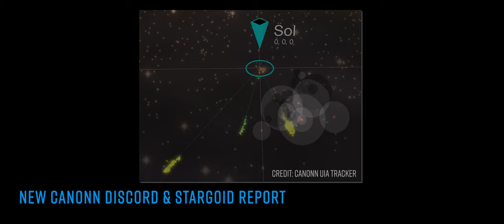Elite Dangerous News: FDEV Annual Results, Canonn Research Rises, Stargoids Everything We Know &More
In Elite Dangerous News this week… FDev publish their financial results for 2022. There’s free paint jobs with this weeks Community goals. The Canonn Research Discord Rises from the ashes. And as their predicted landing zones are identified, we breakdown everything we know about the Stargoid anomalies.

Our thanks to CMDRS LCU No Fool Like One and Erebus5 for their assistance with all things Stargoid.

and to Cmdr General Zoff for the paint job images.

o7 CMDRs

Chapters:
0:00 Start
1:00 CGs & Paintjobs
2:50 FDEV Financial Results
5:00 New Canonn Discord & Stargoid Report

Useful Links!